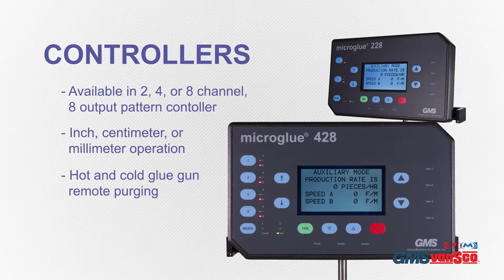Adhesive Dispensing Systems at Graphics of the Americas 2016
GMS-VanSco is a business of Valco Melton, a leading manufacturer of adhesive dispensing machinery and quality inspection systems. GMS-VanSco experts have been working with the industry on finding simple adhesive dispensing solutions for the print finishing, folding carton and converting industries since 1961